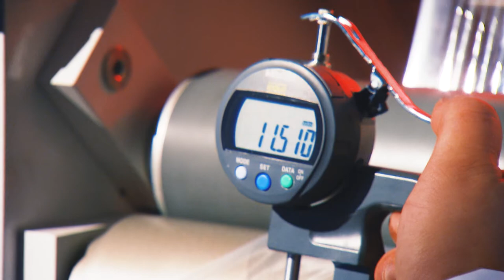The Compound Company - corporate video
The Compound Company develops and manufactures compounds that are widely used in numerous application areas and industries such as packaging, automotive, building & construction, PV modules and compatibilizers & coupling agents for the compounding industry. They are specialized in innovative customized solutions and we are a flexible tolling partner for companies that are looking for extra production capacity.